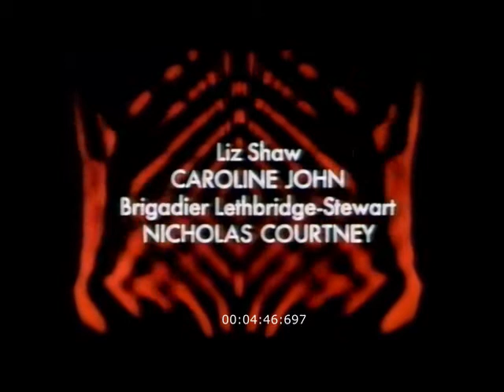Continuities and trailers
Continuities and trailers before and after Spearhead from space repeat on BBC 2  1999